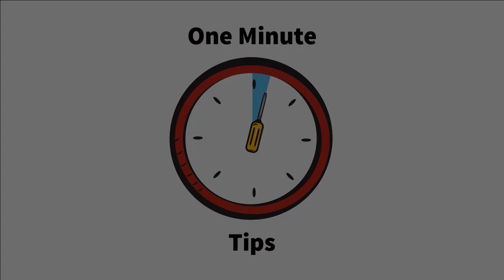One Minute Tips - Garden - Frost Coming? Protect your Plants and Save Money!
Frost Coming? Protect your Plants and Save Money! See how in a quick one minute video.